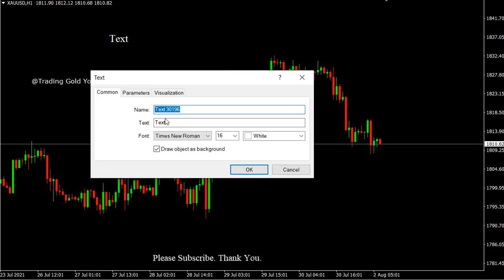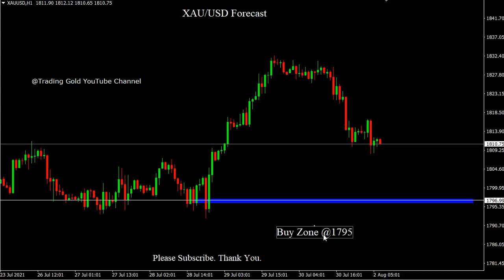XAU/USD 2 August 2021 Daily Forecast Outlook Trading Gold Strategy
XAU/USD 2 August 2021 Daily Forecast Outlook Trading Gold Strategy. Daily Free Signals Forex Pairs Forecast Tips Daily Beginner Trading Videos